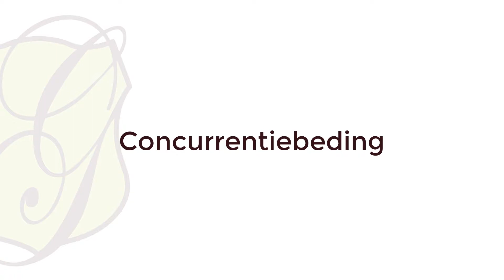Vlog Marcia Geerts: Dit mag wel/niet in het concurrentiebeding